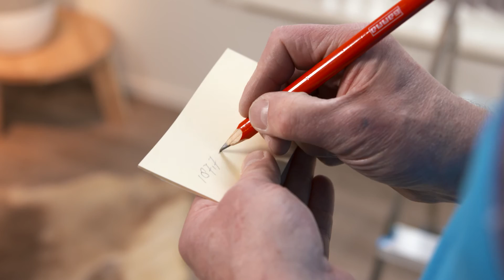PVC lamellen inkorten | GAMMA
Heb jij PVC lamellen gekocht maar weet je niet hoe je deze moet inkorten? In deze GAMMA klusvideo laten wij je zien hoe jij jouw PVC lamellen op de juiste maat maakt.

De stappen die we in deze klusvideo doorlopen zijn als volgt:
1. Hoe kort je de rails en de bovenbalk in?
2. Hoe verwijder je de runners?

1. GAMMA verticale lamelset kunststof
2. Rolmaat
3. Trap
4. Schaar
5. IJzerzaag
6. Accuschroefboormachine

Heb je een vraag over een klus, een product of over onze dienstverlening?